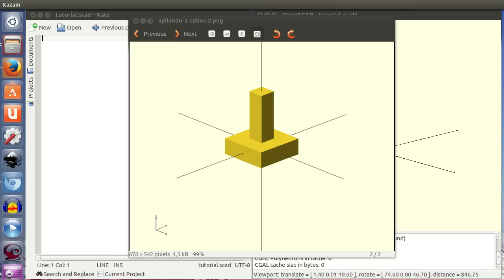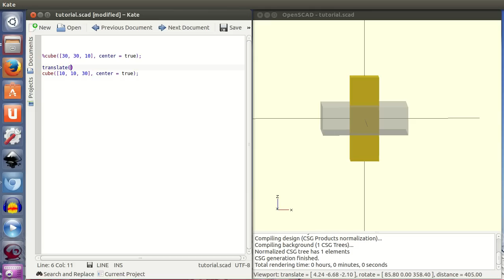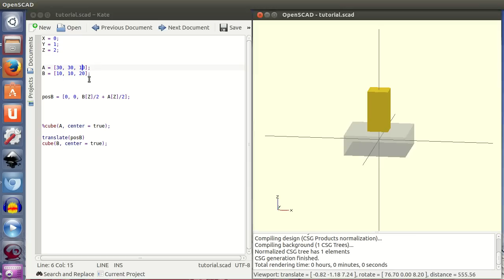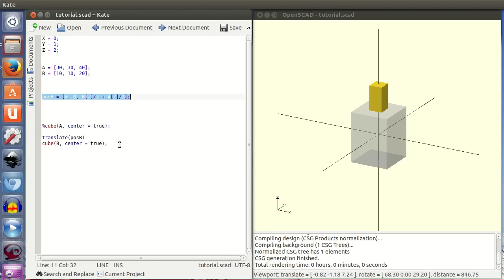Tutorial openscad 2: Apilando 2 objetos (10/28)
Cómo apilar 2 objetos, uno encima de otro. Descripción del paradigma: datos usuario / datos internos / construcción de la pieza